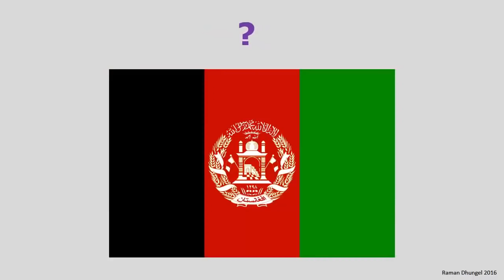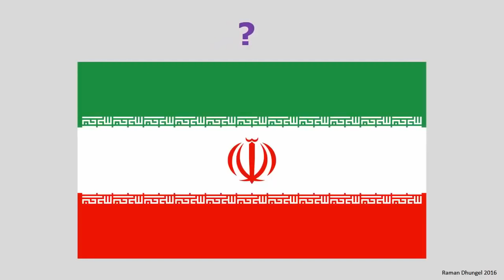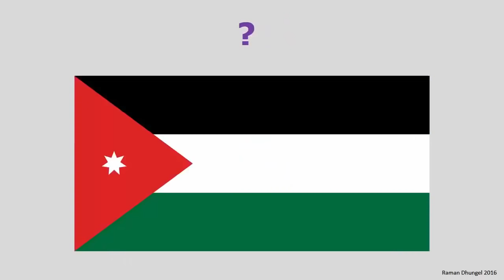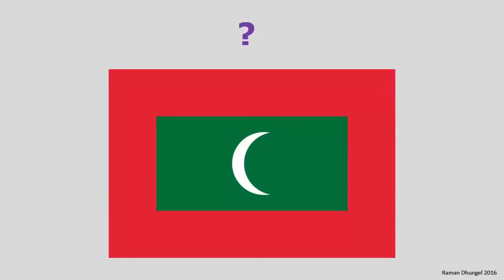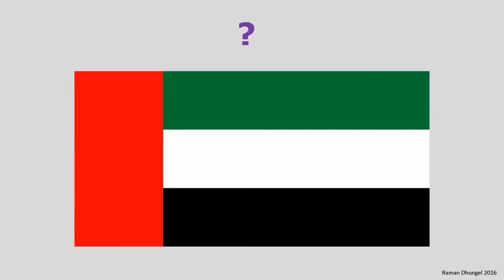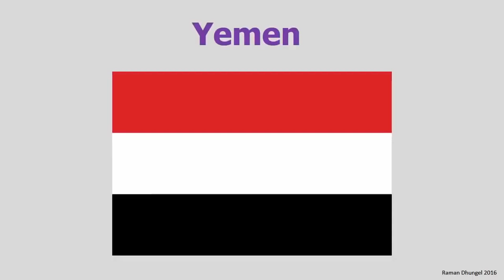What is VEXICOLOGY | What is VEXILLOLOGY | Test Your Visual Memory | Knowledge & Entertainment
Vexicology, also called Vexillology vexillology, is the study of flags and their associated emblems.
This is also related to your Visual Memory. This video contains the flags of only Asian Countries. Depending on the response and comments, the other continents shall be included.
This video has been reused under the permission of the CC Attribution License given by Raman Dhungel.
Credit for this video to Mr. Raman Dhungel. Great work done by him.
Learn and Practice these flags identification and have better knowledge than your friends do. Have Fun and learn together. !!!